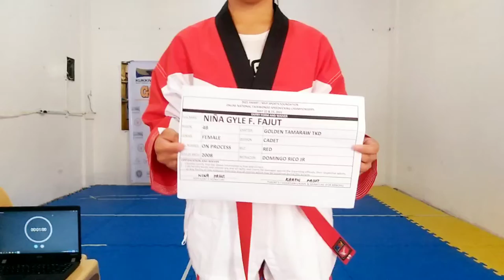NIÑA GYLE F. FAJUT, GOLDEN TAMARAW TKD, RED, FK